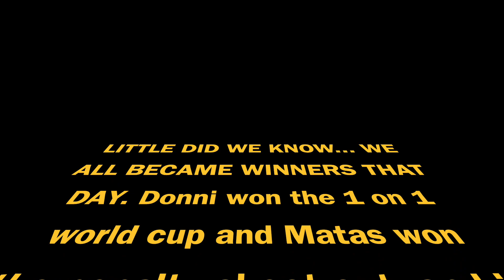( Day 11 ) of 25 CENT soccer summer CAMP !!!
My name is Pablo, and I have a soccer service called Open Soccer Training. And this summer, I am offering my soccer camp for only 25 CENTS!!! YES, 25 CENTS. Anyways let me tell you all more about it, my soccer camp will be for 24 days. But there will be a 10-day break in between. The first 12 days of soccer camp will be from (May 29th - June 9th), and then we will finish soccer camp strong on the next 12 days, which will be from (June 20th - July 1st).